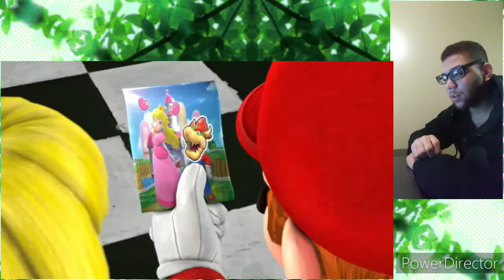Speedy reacts to Super Mario castle crashers